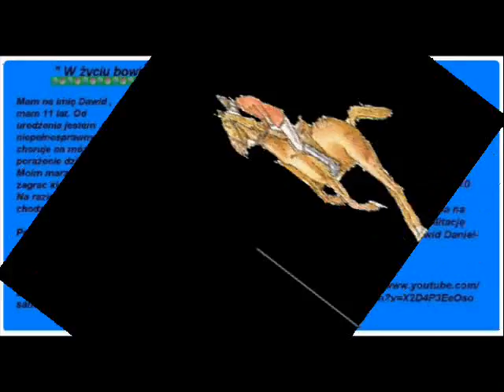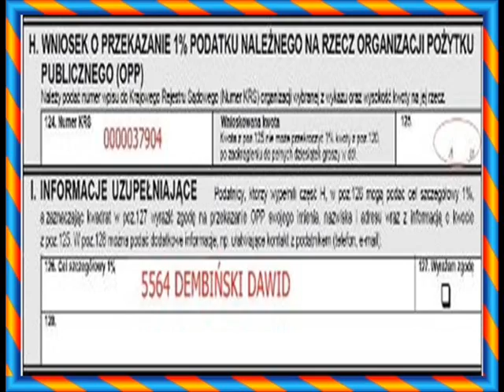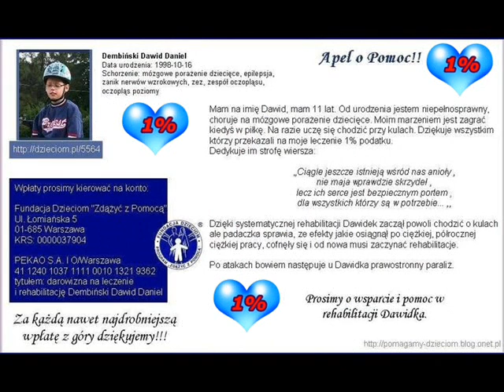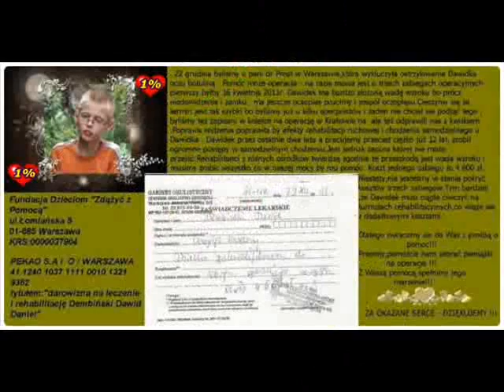Dla Mojego Dzielnego Przyjaciela